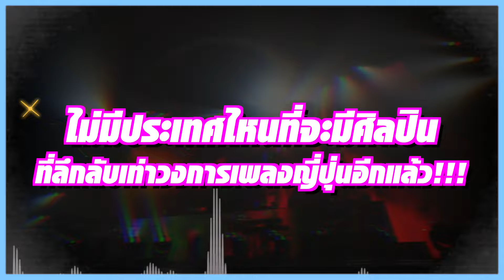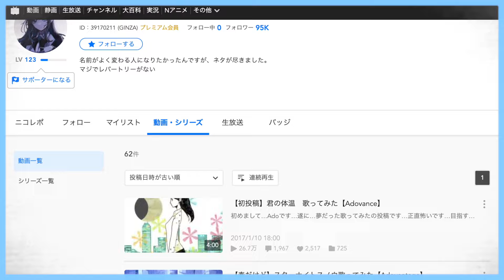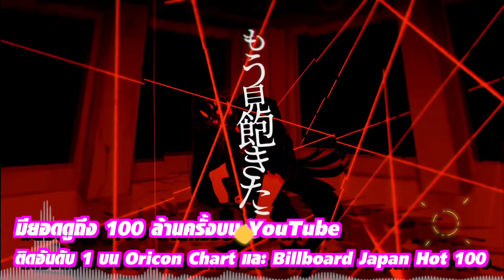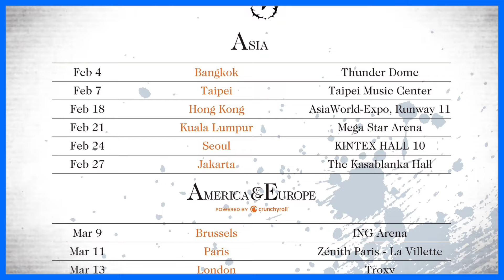[ประวัติ] Ado ศิลปินผู้ไม่เคยเปิดเผยใบหน้า แต่กลับชนะใจแฟนเพลงทั่วโลก | Ur Artist Focus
คอเพลง J-Pop ห้ามพลาดกับเพลย์ลิสต์เพลงญี่ปุ่นออกใหม่มาแรง อัปเดตให้ฟังกันทุกวีค กดเซฟไว้ได้เลย!

เหล่าแฟนเพลง J-Pop หรือคอแฟนภาพยนตร์ One Piece Film: Red น่าจะคุ้นเคยกับชื่อ Ado เป็นอย่างดี เพราะเธอคือศิลปินสาววัย 21 ปีจากโตเกียวที่โด่งดังไปทั่วโลก แต่กลับไม่เคยเปิดเผยตัวตนของตนเอง

Ado เริ่มต้นจากการร้อง Cover เพลงจาก Vocaloid และภายหลังก็ได้เซ็นสัญญาเข้าสู่ค่าย Universal Music Japan และปล่อยผลงานเพลงเป็นของตัวเอง

Ado มีผลงานน่าสนใจอย่างเพลง Usseewa เดบิวต์ซิงเกิลของเธอที่มีเนื้อหาเสียดสีสังคม จนทำให้เธอได้รับความนิยมในกลุ่มวัยรุ่น หรือเพลง New Genesis เพลงธีมของภาพยนตร์ One Piece Film: Red ที่สร้างชื่อเสียงให้เธอในวงกว้าง

แทบจะนึกไม่ออกเลยว่าถ้าไม่ใช่วงการเพลงญี่ปุ่น จะเกิดศิลปินอย่าง Ado ขึ้นมาได้ยังไง เพราะ Ado ไม่เพียงมีผลงานดังมากมาย แต่ยังมีแฟนๆ ทั่วโลกที่แย่งชิงตั๋วคอนเสิร์ตของเธอ โดยที่ไม่เคยเห็นแม้แต่ใบหน้าของเธอด้วยซ้ำ

วิดีโอนี้จะพาทุกคนมารู้จักกับ @Ado1024 ที่กำลังจะมาเล่นคอนเสิร์ตในประเทศไทย เดือน ก.พ. นี้!